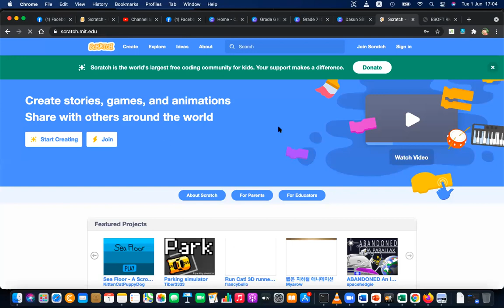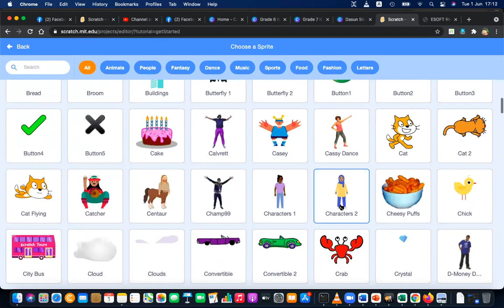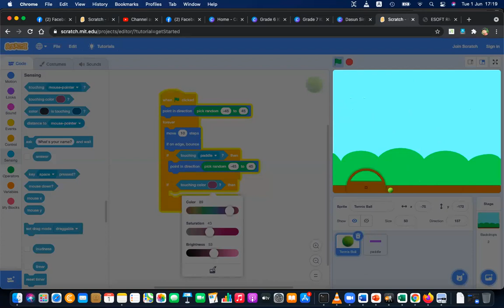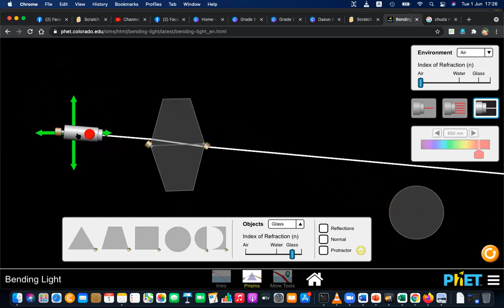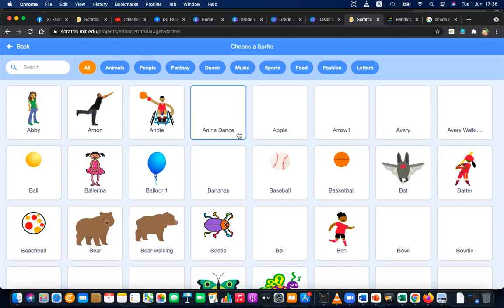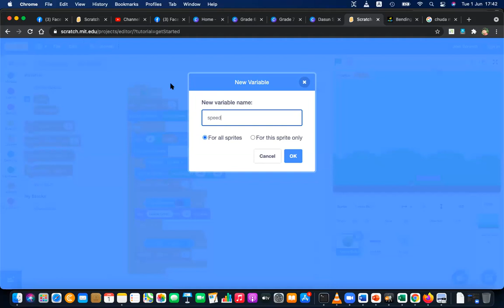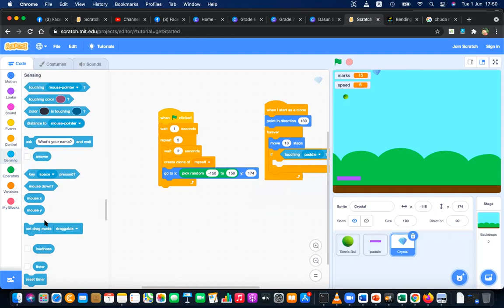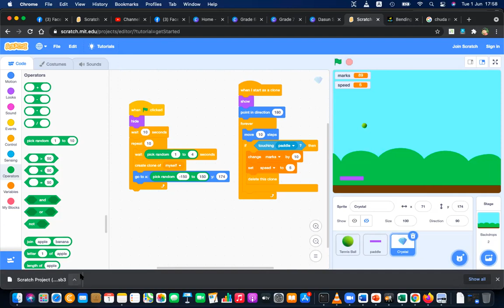ICT Develop a Game Using Scratch මගින් පරිගණක ක්‍රීඩා නිර්මානය කිරීම සිංහලෙන් මුලසිට Day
Lecturer

 30 Mins individual practical session will be given in a convenient time.